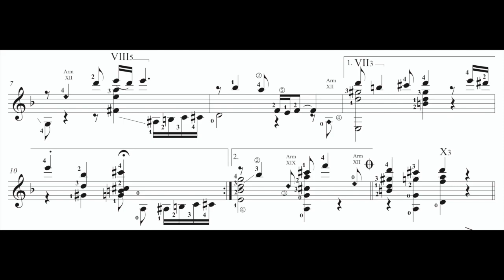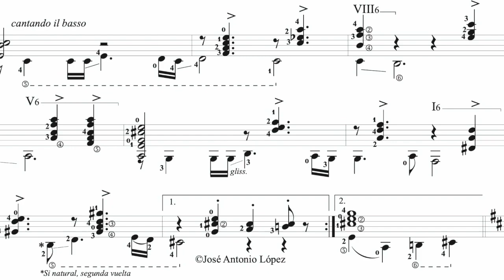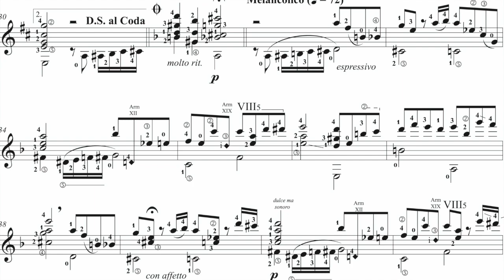Segovia 491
El compositor y guitarrista puertorriqueño José Antonio López
le dedica al gran luthier Rafael Rosado un Tango titulado: Segovia 491.
El mismo es una celebración de vida ante la bendición de tener, por mas de 30 años,
al Maestro Rosado como mentor, amigo y faro de vida.

Guitarra para la grabación: Rafael Rosado 2006 ("La Rosado de Rosado")
Intérprete: José Antonio López
Estudio de Grabación: Producciones La Vid, Aguada, Puerto Rico
Ingeniero de audio: Josiane Feliciano
Fecha de grabación: 11 de junio, 2021